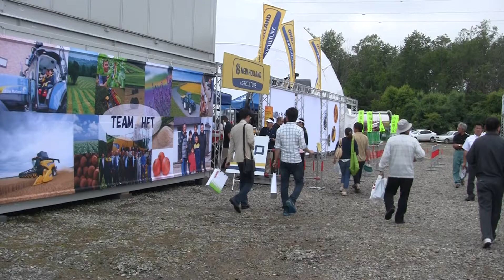第33回国際農機展 ２日目＿ニューホランドパビリオン連日大好評！ 33rd International Agricultural Machinery Show in Obihiro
2014年7月11日　展示会２日目を迎えました。
１日目と打って変わり、この日は晴天に恵まれました。

日本ニューホランドのパビリオン前でお配りした「うちわ」を扇ぐ方が、いろいろなメーカーのブースで見受けられました。

33rd International Agricultural Machinery Show in Obihiro